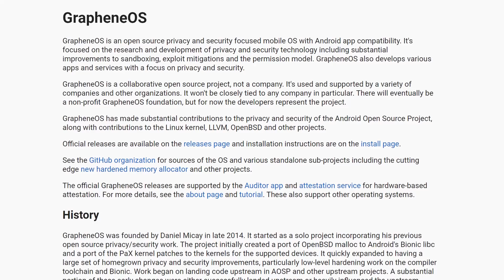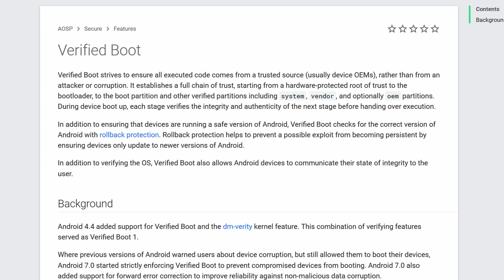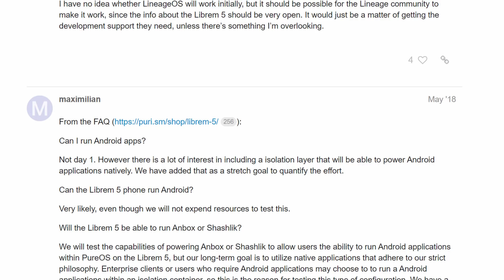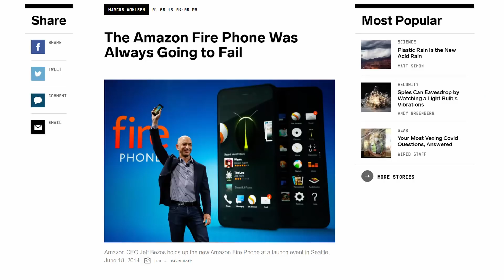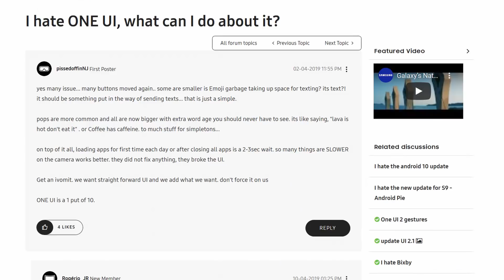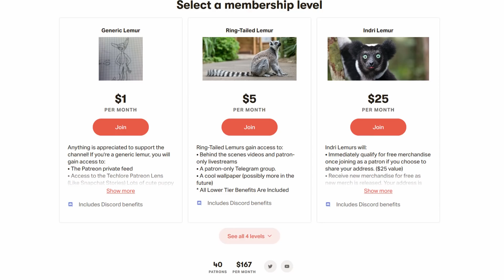Will Linux Phones Be Successful? I'm Skeptical.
Linux phones like the Purism Librem 5 and the Pinephone are promising the answers to our privacy and security concerns from a current duopoly of mobile operating systems. What are some challenges ahead of them?